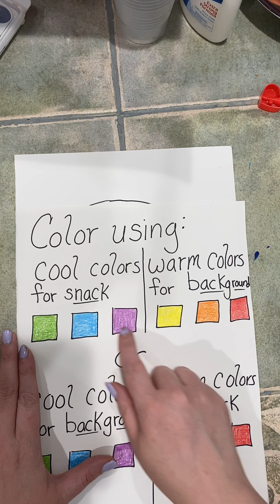Warm and Cool Color Snacks